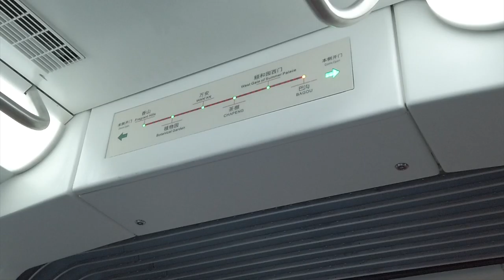(Eng/中文）Beijing Vlog - Spring in the Summer Palace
Hello everyone, 大家好 💗
I hope you all are staying safe and healthy ~ 希望大家保持安全健康 ~
Click below for more // 点击获取更多有关资料 👇🏻

Spring is in the air! Everywhere you look in Beijing, the flowers are blooming into a sea of pinks, yellows, purples, and white! On Thursday, my fiancé and I visited the Summer Palace for the first time. 春意盎然！ 在北京随处可见盛开着粉红色，黄色，紫色和白色花朵的海洋！ 周四，我的未婚夫和我第一次参观了颐和园。

The Summer Palace was the imperial garden in the Qing Dynasty so you can see many gardens, historical architecture, and a giant beautiful lake. 颐和园是清朝的皇室花园，因此您可以看到许多花，历史建筑和一个巨大的美丽湖泊。